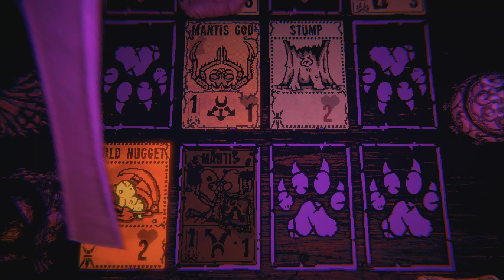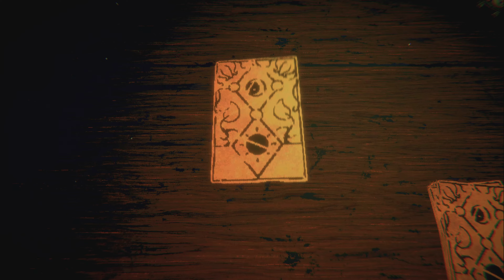This Is Better | Inscryption Kaycee's Mod (Part 10)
Y'aaaaalll, I gave up one run to have a better run! This one is better.